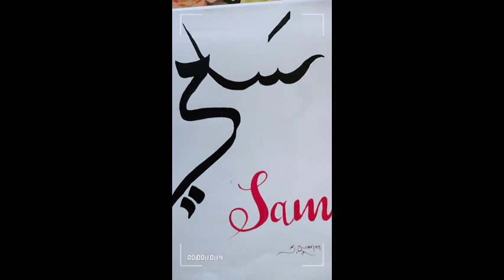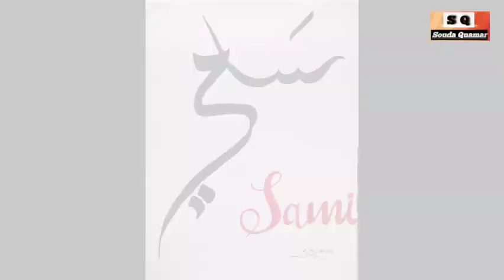calligraphy name of Sami😊 | Soudaquamar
hiii Guys

My insta I'd- queen_of_art04